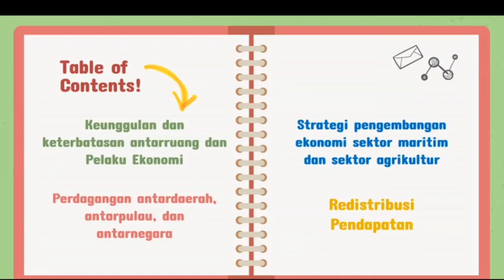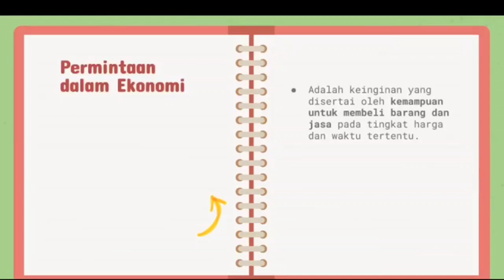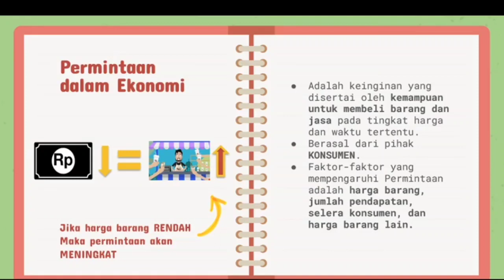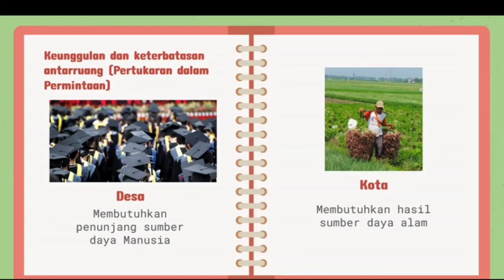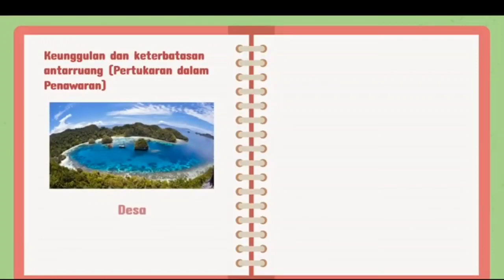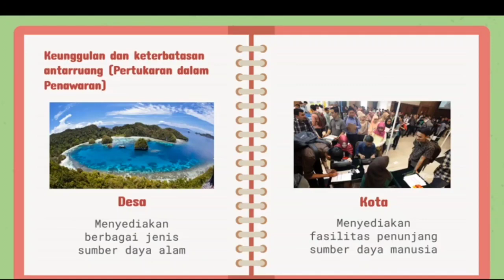IPS kelas 8 - Keunggulan dan Keterbatasan Antarruang dalam Permintaan, Penawaran, dan Teknologi